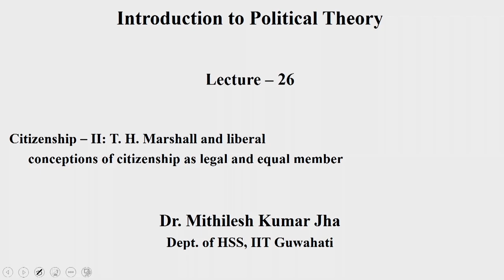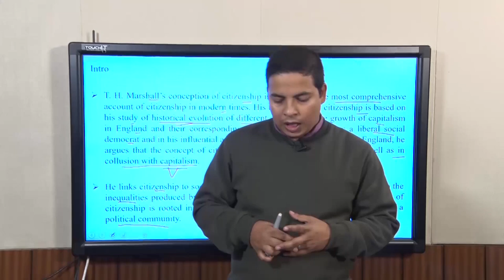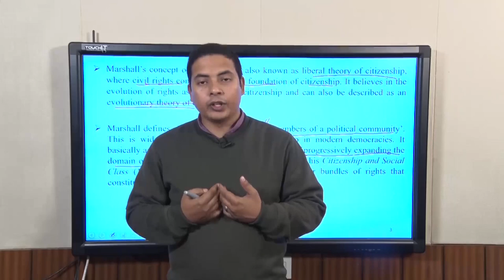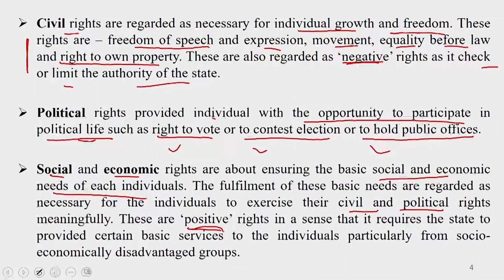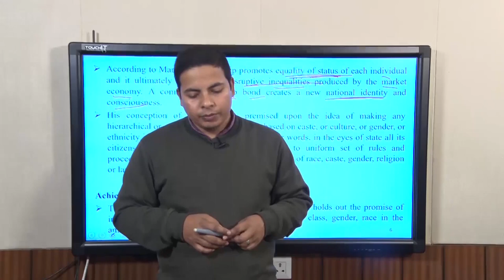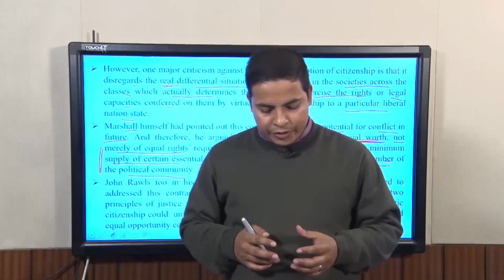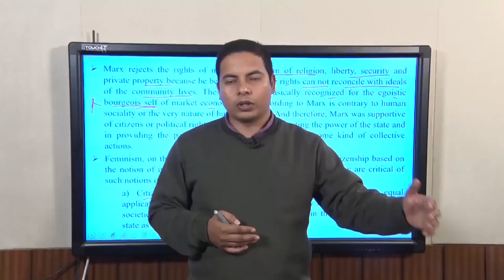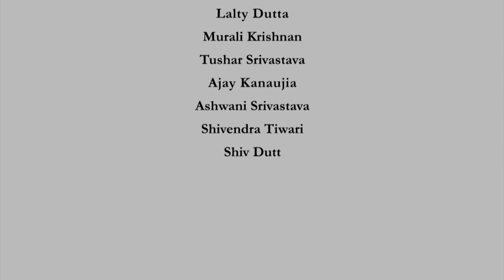Lecture 1: T H Marshal & liberal conceptions of Citizenship legal equal member